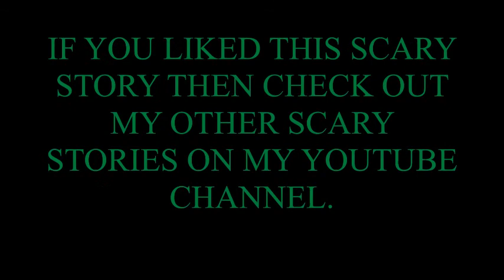Scary Story Aaron Kelly's Bones